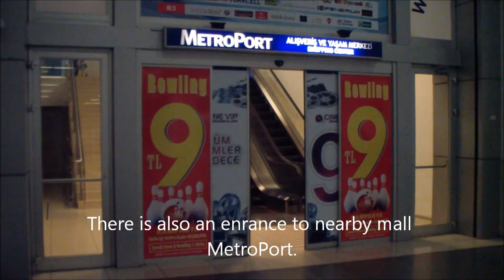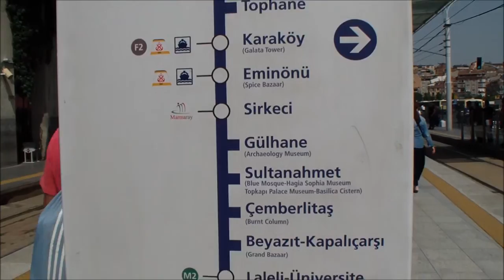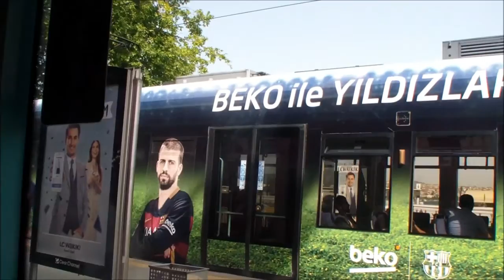A Tram Ride through Istanbul (Zeytinburnu - Kabatas)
This is one of my favorite rides in İstanbul.

Very practical and scenic!

After getting to T1 line it's easy.

You can travel to most of historic districts in İstanbul like Sultanahmet, Eminönü and Beşiktaş.